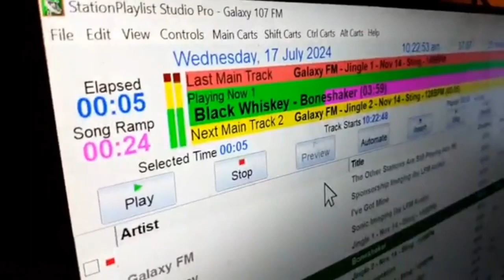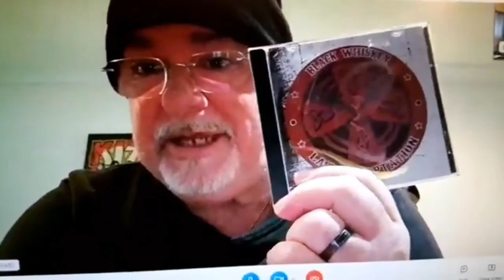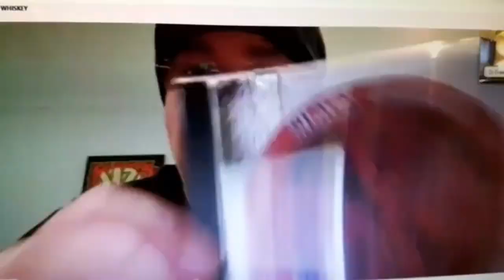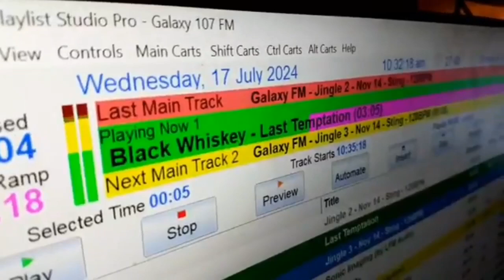DJ Grant frm galaxy107fm NZ interview with Black Whiskey 17th July 2024 long version